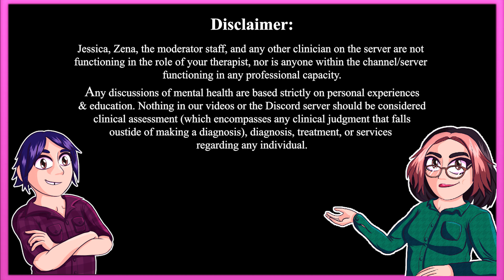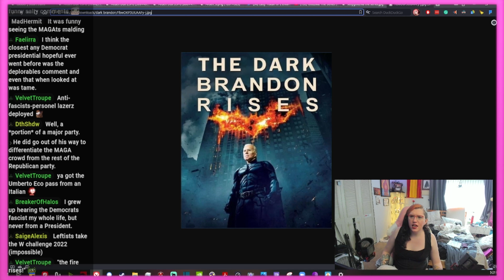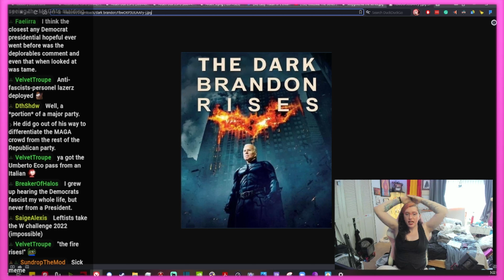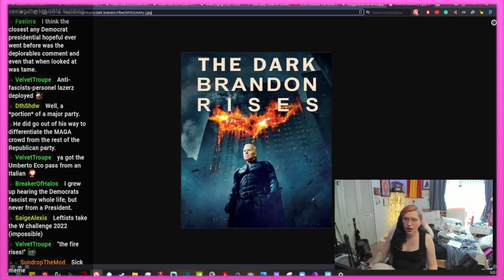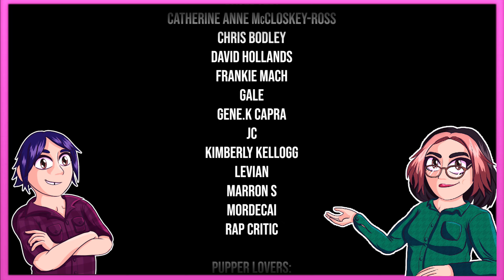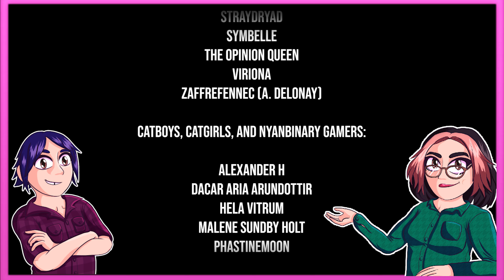The Rise of Dark Brandon